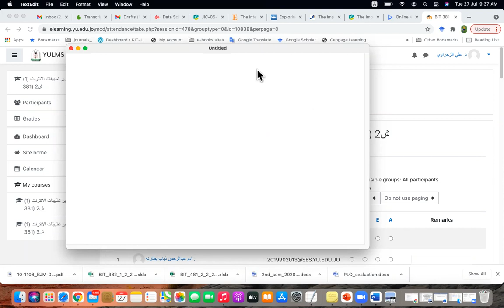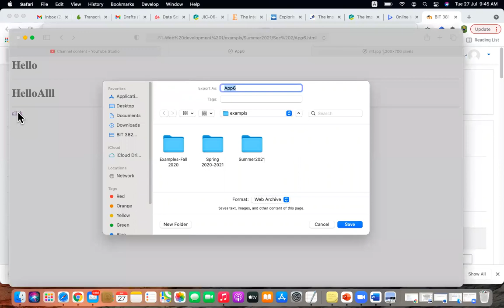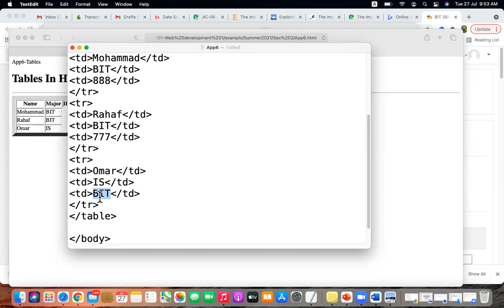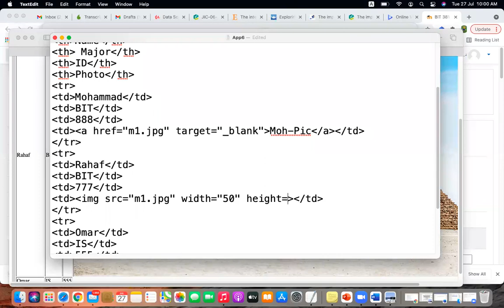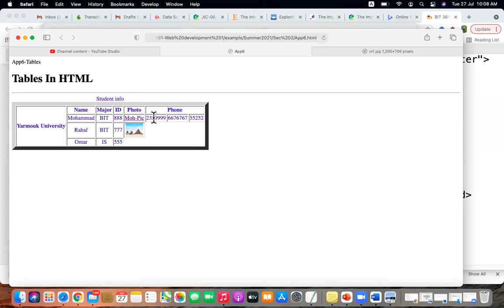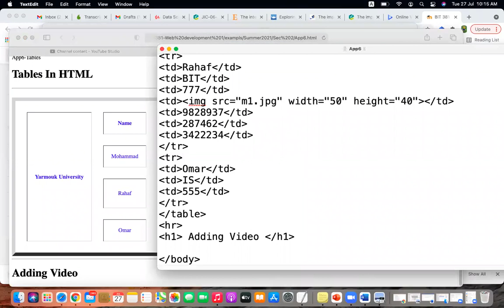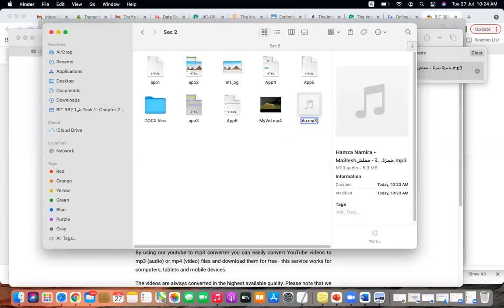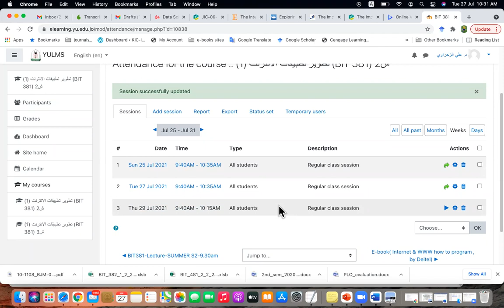BIT381-Lecture 27-7-2021 (Section2-Summer2021)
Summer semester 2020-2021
IT department , Faculty of IT and CS
Yarmouk University ,Irbid
Jordan